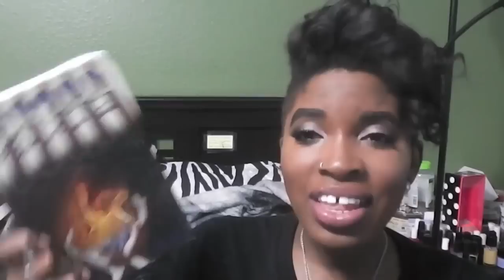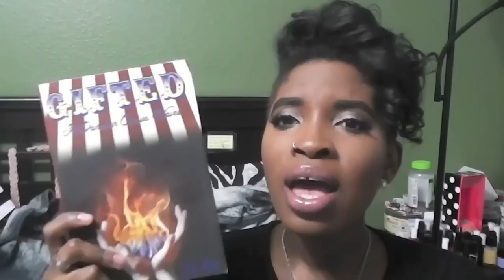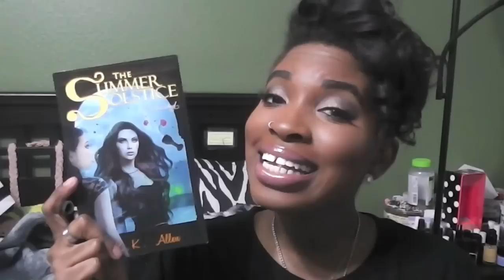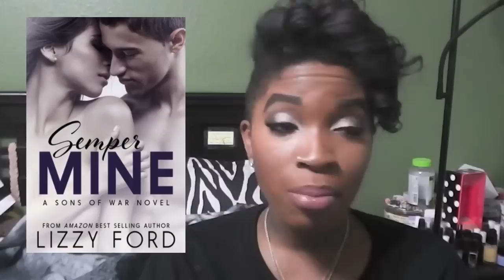My January Wrap-Up